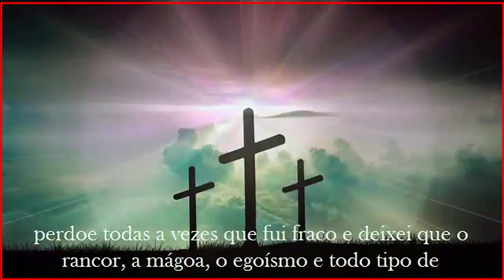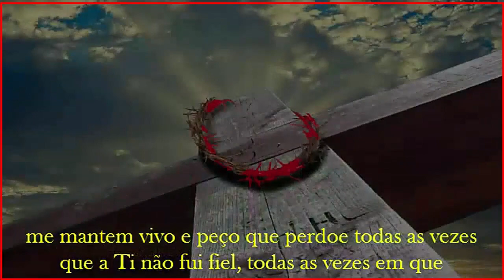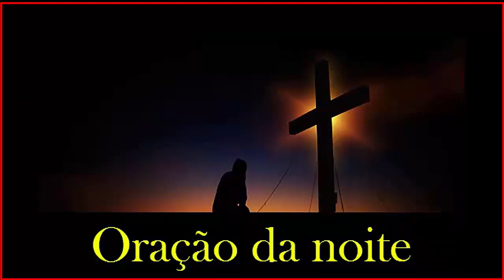𝐑𝐞𝐳𝐞 𝐜𝐨𝐧𝐨𝐬𝐜𝐨 𝐚 𝐏𝐨𝐝𝐞𝐫𝐨𝐬í𝐬𝐬𝐢𝐦𝐚 𝐎𝐫𝐚çã𝐨 𝐝𝐚 𝐧𝐨𝐢𝐭𝐞 - 𝟎𝟐/𝟎𝟖/𝟐𝟎𝟐𝟑 - (𝟐𝟏:𝟎𝟎𝐡)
350304